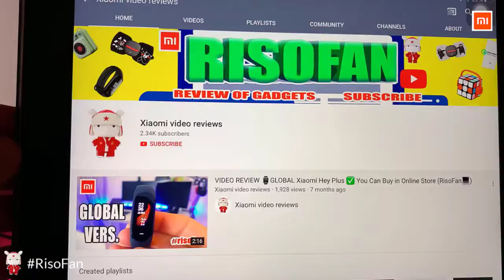Xiaomi Youpin Car Super Mini Vacuum Cleaner Wireless Handheld Portable Wet and Dry.